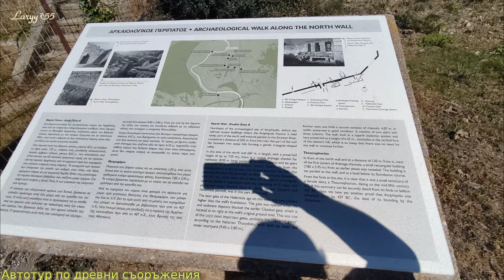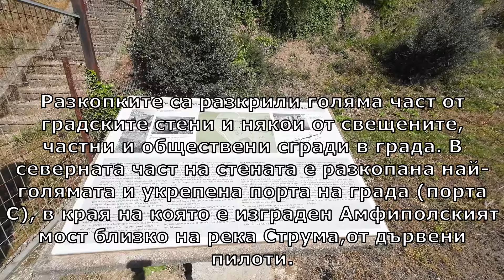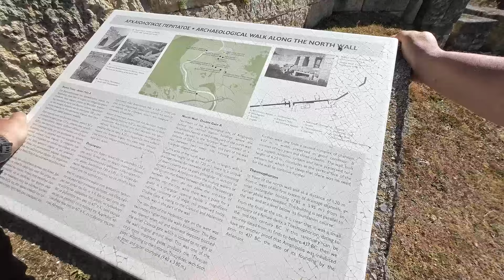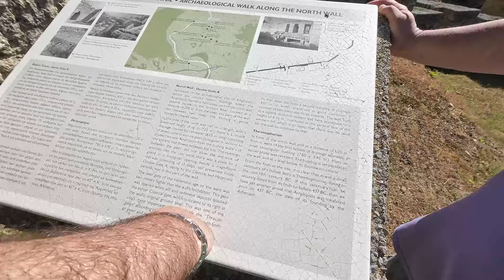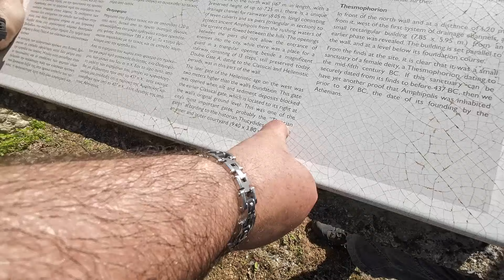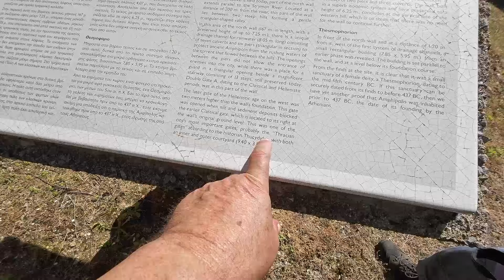Амфиполис - Антична северна порта/Автотур по древни съоръжения 2023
Разкопките са разкрили голяма част от градските стени и някои от свещените, частни и обществени сгради в града. В северната част на стената е разкопана най-голямата и укрепена порта на града (порта С), в края на която е изграден Амфиполският мост близко на река Струма,от дървени пилоти.

Районът е бил населен още от праисторически времена. Археологическите находки от района на устието на Струма показват човешко присъствие по двата бряга на реката от епохата на неолита, продължаващо до бронзовата епоха. Най-близкото неолитно селище до Амфиполис е било на съседен хълм на древния град, известен като Хълм 133, където по-късно се е развило важно селище през ранната желязна епоха, за което свидетелстват богатите находки на неговото гробище.

Атинската колония Амфиполис е основана през 437 г. пр. Хр. от стратега Хагнон и е важен пункт на атиняните в Тракия. Разработва и контролира златните и сребърни мини в Пангей. Градското пристанище е Ейон, на устието на река Струма.

Специално място в града заемат светилищата, посветени на местните божества и демони, като музата Клио, героят Рисос, Нимфата, реката Стримон и преди всичко Артемида Тавропол. Откритията обаче дават и важна информация за поклонението на олимпийските богове, като питийския Аполон, Артемида, Афродита, както и Херакъл, Диоскурите и Асклепий. Център на религиозния живот на града е бил култът към Артемида Тавропол, докато през елинистичните и римските години става много популярен култът към египетските богове и източните божества Кибела и Атис.